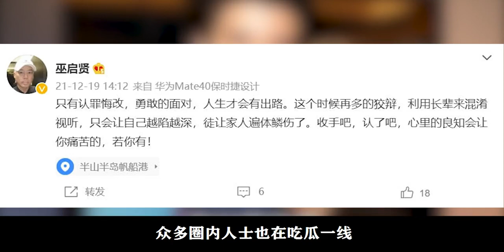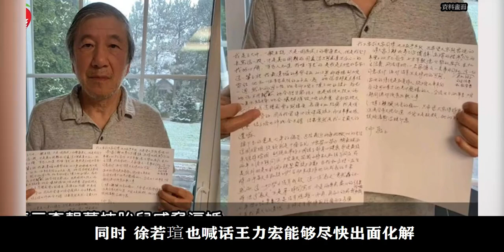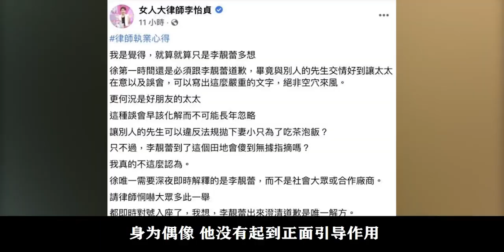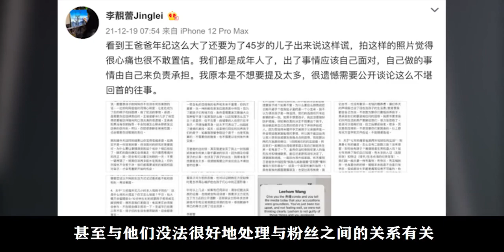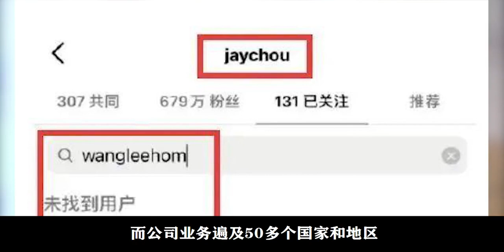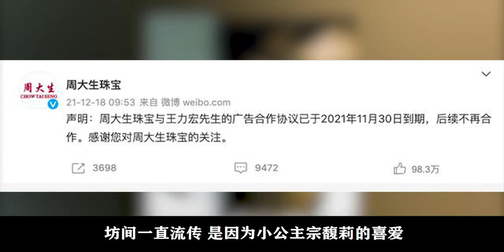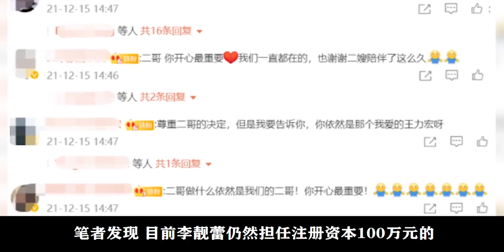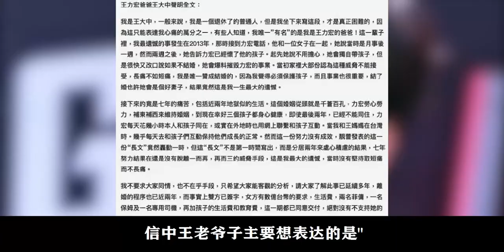彻底完蛋！王力宏遭台湾各界炮轰，老音乐人劝他露面收拾残局